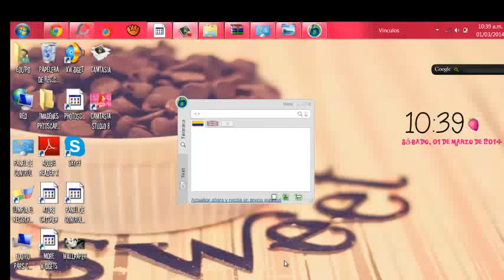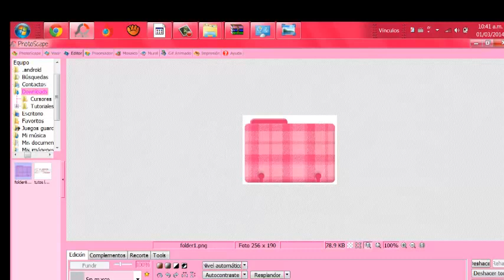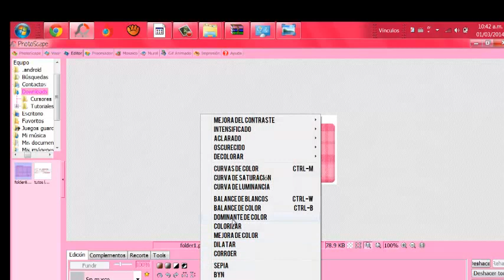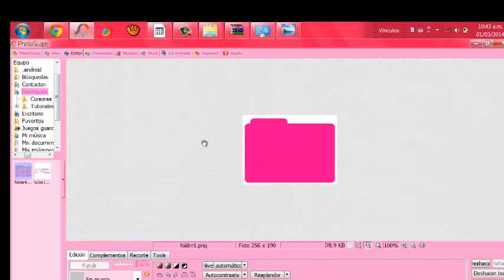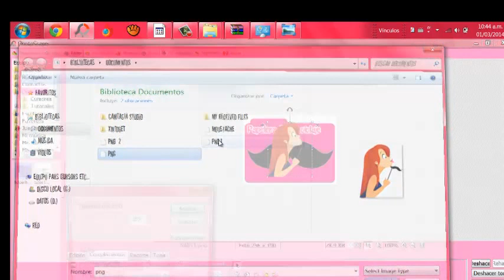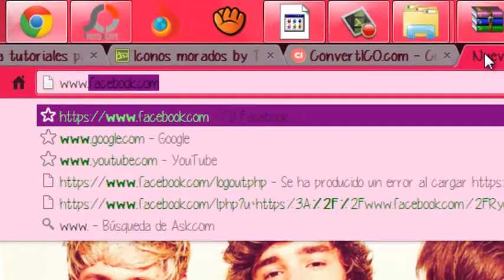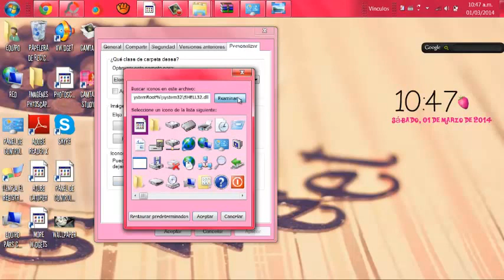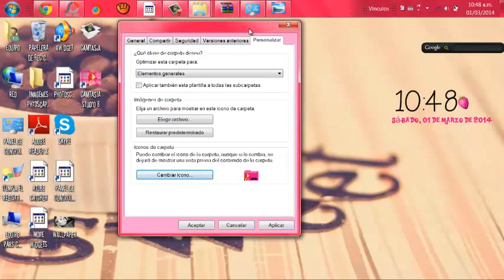Como Crear Tu Prropio Icono- Juli By Editions